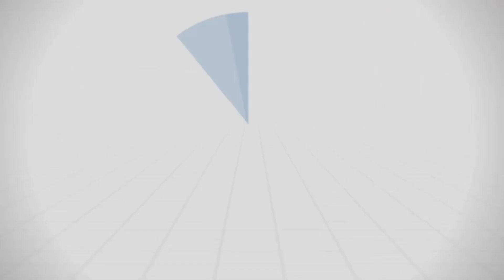حمّاد بن سَلَمَة (2) - د.محمد خير الشعال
تعرض المحاضرة للحديث عن الجمع بين الجد والهزل و عن علو الهمة في الإقبال على الله تعالى.